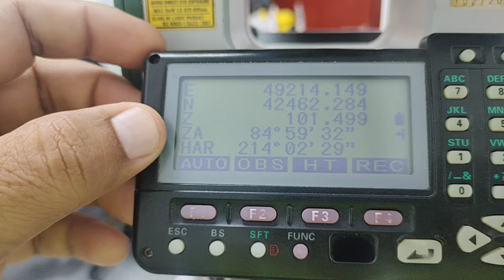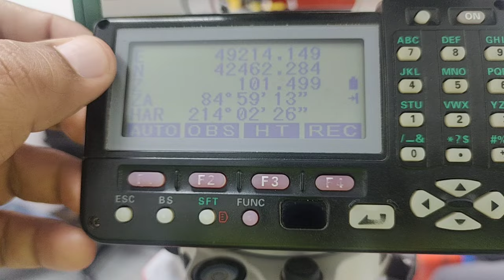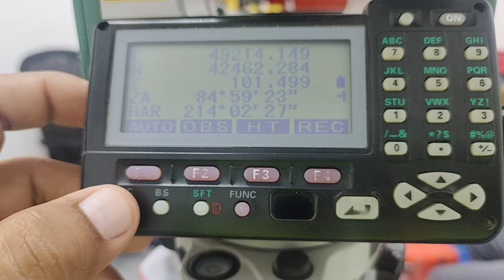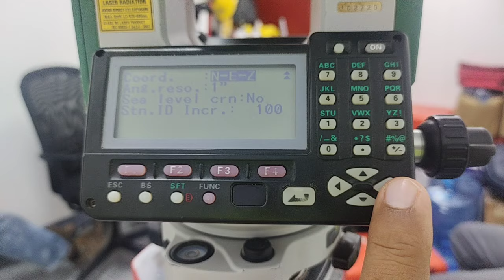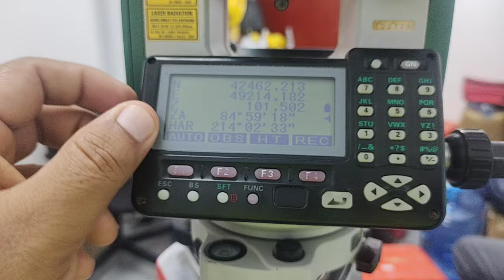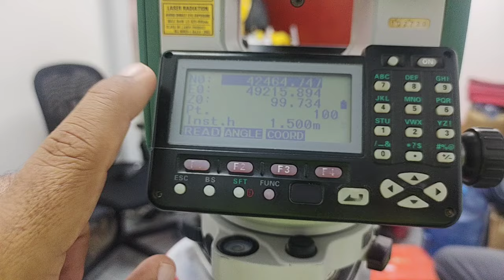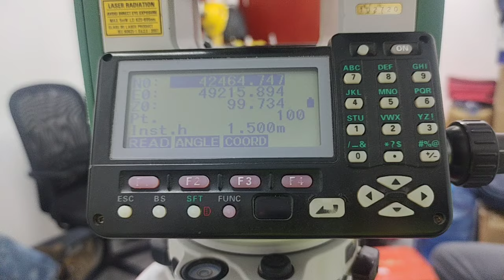How to change Coordinates Serial settings|NEZ to ENZ| in Sokkia Total Station SET250RX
In this video, I explain step-by-step how to change the coordinate serial settings in your Sokkia Total Station SET 250RX. Learn how to switch the order from North, East, Elevation to East, North, Elevation, ensuring your total station's settings match your project's requirements. Watch and follow along to make these adjustments with ease!